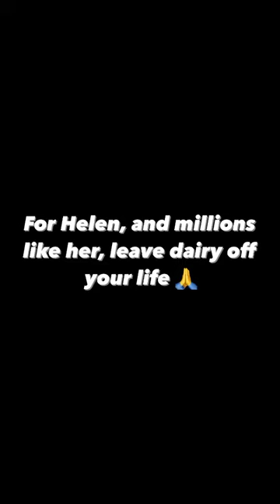Blind Dairy Cow Gets a New Life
Everyone, meet Helen 😍

This senior gal has stolen our hearts, and the hearts of her caretakers in such a short time 👵

She arrived to @uncleneilshome a few weeks ago after spending 19 years on a dairy farm, which is very odd, as dairy cows are usually sent to slaughter after being exploited for their milk for 5 years 💔

However, in some farms, and depending on their health, they can live longer... but this long really makes her a special unicorn  🦄 Even the vet said he's never seen a cow this old!

After giving birth every year, and having her babies stolen or added to the production line, Helen finally stopped producing milk at age 15 but she was kept on the farm until now being cared by someone who grew attached to her 😯

Helen is also blind and has osteoarthritis but that hasn't stopped her from learning her new environment, listening to music, trusting her new human family, and enjoying all the special conditioning they have set up for her on her new transition barn while she gets medical clearance to meet some moo people friends 🐮

"Helen might not be able to see us, but it doesn’t stop her from knowing exactly where we are to give us hugs. She is so smart, so happy, and so full of life. Every day is the best day ever with Helen.

She is magnificent. Helen is intelligent, stoic, independent and watching her experience her ‘firsts’ in sanctuary has been nothing short of amazing."

👉 For free help keeping animals in your heart and off your plate